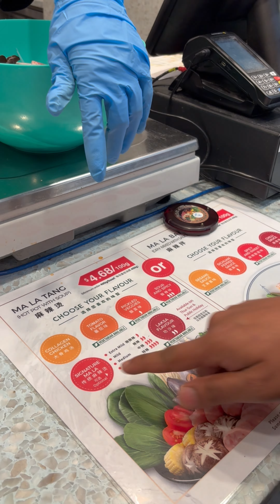ഇന്ന് നമുക് ഒരു കൊറിയൻ ഹൊട്പോട് ട്രൈ Chythalo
In this video, join us as we embark on a tasty journey of selecting the perfect ingredients for our Korean hot pot! We’ll explore a vibrant array of fresh vegetables, delicious meats, and unique noodles. After carefully choosing our favorites, we’ll dig in and savor each bite. Watch as we share our reactions and highlights of the meal. Come along and enjoy this flavorful experience with us!